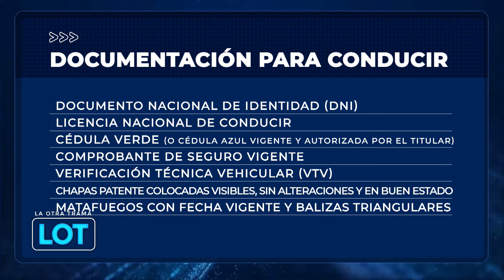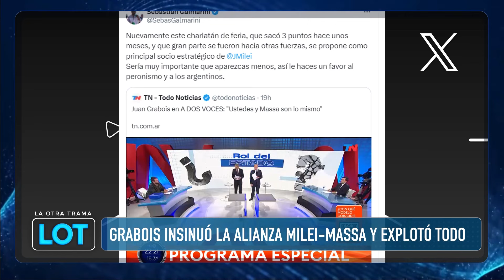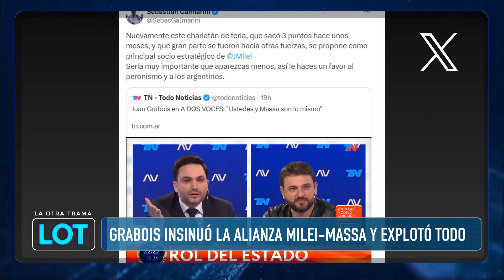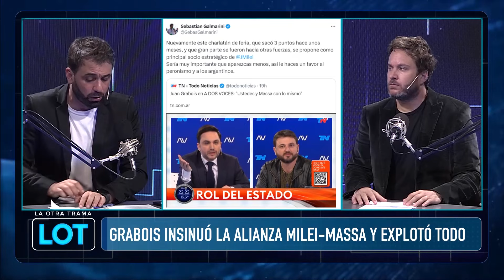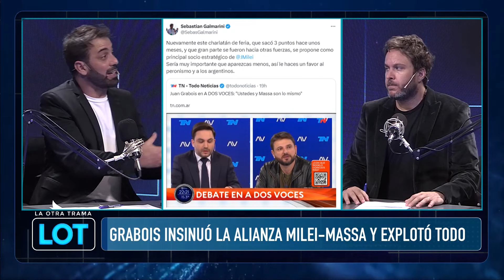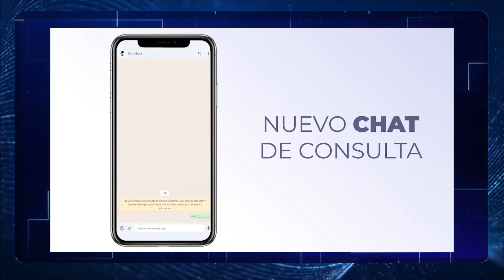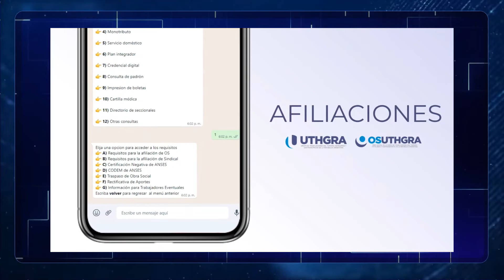Scioli: Nobel en economía para Milei. Y los influyentes dueños de los Registros Automotores. LOT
▶️Ariel Ferrentino y Javier García conducen "La otra trama", los jueves a las 22 en vivo por Canal Somos en Flow (Canal 7).